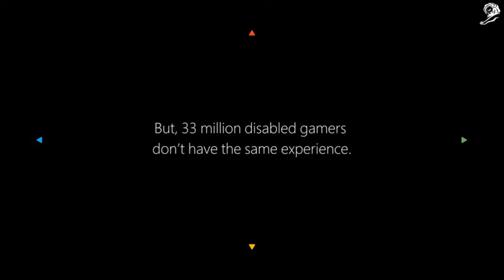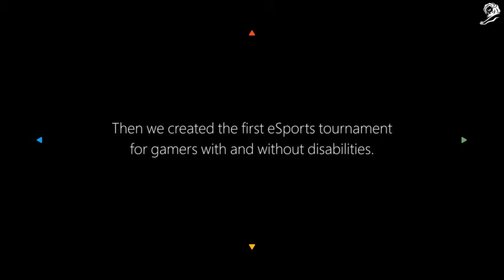CHANGING THE GAME